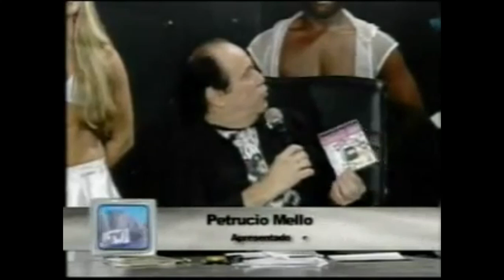Petrúcio Melo Homenageando as mulheres em ritmo de carnaval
Anos 2000 na Tv Diário Tv Nordeste Brasil,apresentador cantando uma de suas marchinhas e homenageando a mulher e aqui estamos homenageando essa figura maravilhosa.Petrúcio lançou muitos apresentadores.Nerivan Silva,Lucas de Alencar,Dudu Camargo entre outros que fez o juri dos seus programas.Zé Paulo Maestro que foi do Ratinho que produziu centenas de cantores tb foi jurado do saudoso Petrúcio.